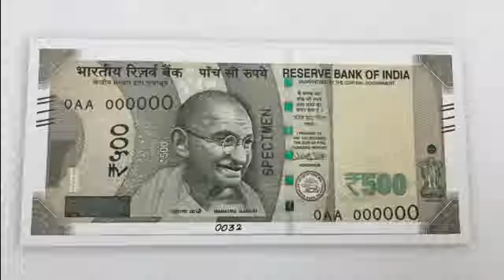பழைய நோட்டுகளுக்கு 40% கமிஷன்அதிர்ச்சி தகவல்#40% commission to old Indian currency shocking news